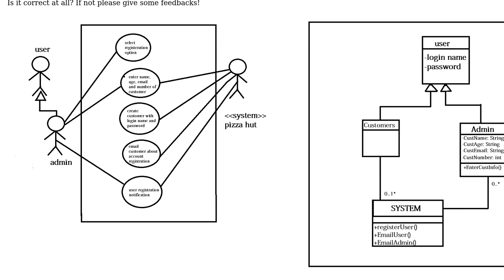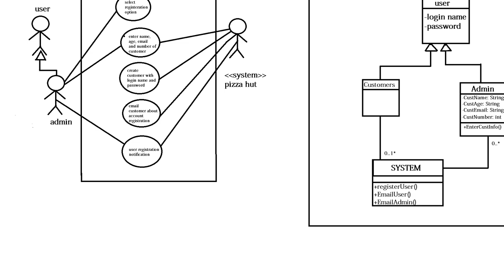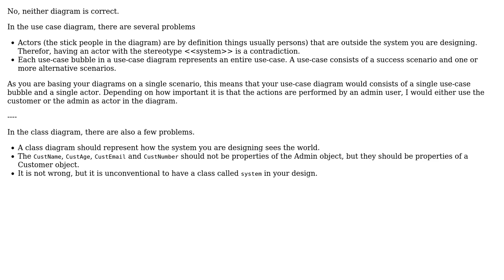Software Engineering: Is my UML use case and class diagram correct? (2 Solutions!!)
Software Engineering: Is my UML use case and class diagram correct?

With thanks & praise to God, and with thanks to the many people who have made this project possible! | Content (except music & images) licensed under CC BY-SA | Music | Images & others | With thanks to user umlcat user the feels user Bart van Ingen Schenau and the Stack Exchange Network Trademarks are property of their respective owners. You are responsible for your own actions.